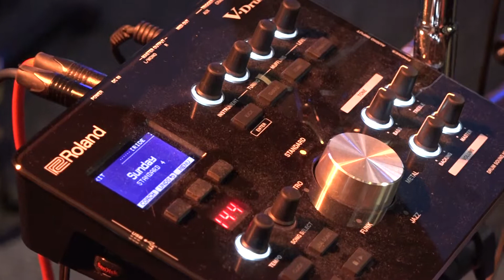20180624 香工早堂 二號機 01